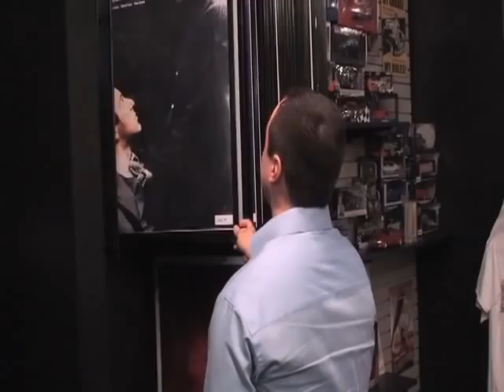Rick At Night-Cigars & Whiskey-DO NOT drink & drive.m4v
Rick Clapp is out on the town tonight. He meets up with good friends at The Sweet Spot for the Whisky & Cigar Taste Event. The first of many to come, It was a Fun filled success. Have fun and get home safely, DONT DRINK & DRIVE.
Hosted by Rick Clapp
Filmed & Edited by T. Brett Folmar DCH